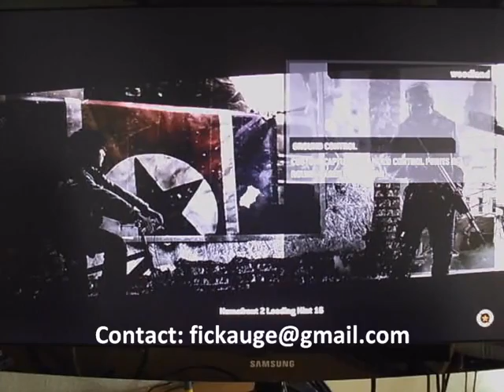Homefront 2 Early Development Footage Leaked